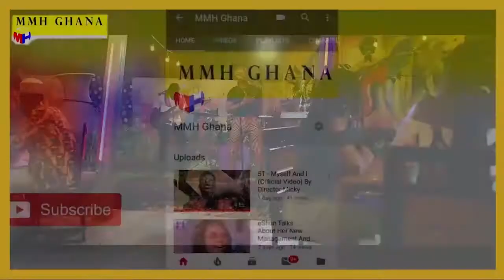Aseda Nyinaa Ye Wode Jesus, Yebebo Wo din Owura daa daa